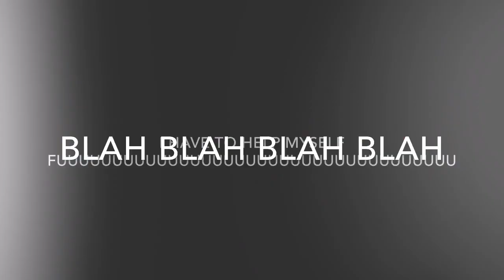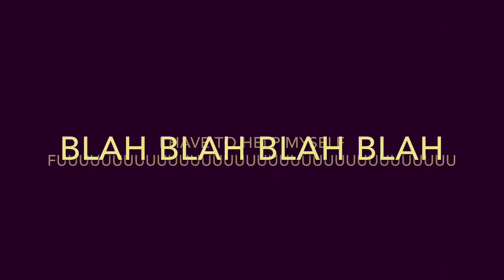ironic vid - (YTP Tennis) My Sony Vegas 13 Pro Trial Has Expired What Should I Do